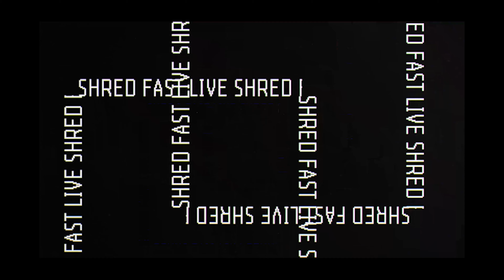Back to Back Epics on the 2021 Specialized Epic Evo Pro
What better way to break in the new 2021 Specialized Epic Evo Pro than with back to back epics in the backcountry!

Day 1 the O’Leary trail loop was 24 miles and 4500ft of climbing. Day 2 was 22 miles and 5800ft of climbing!

Creator Info

Christopher San Agustin: Founder of Broken & Coastal, Art Director, and Motion Designer.